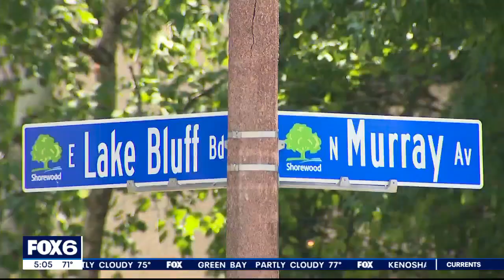Shorewood homicide: Women shot, suspect found dead in Lincoln Park | FOX6 News Milwaukee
One woman is dead, and another is wounded following a shooting in Shorewood Thursday morning, July 6. The suspect was later found dead.